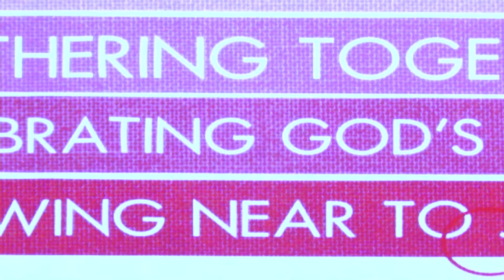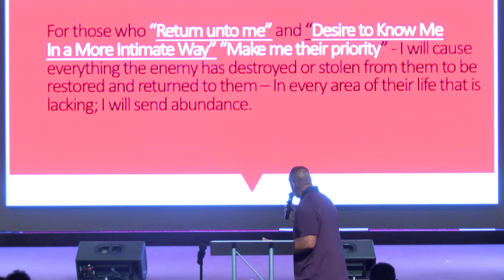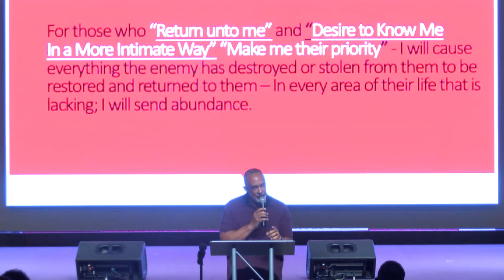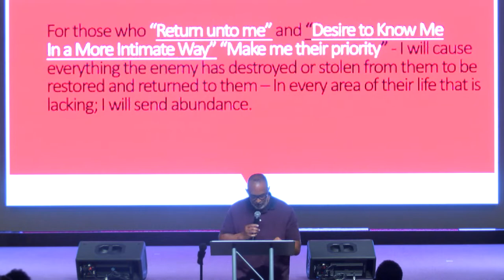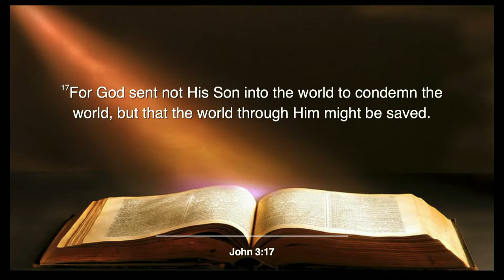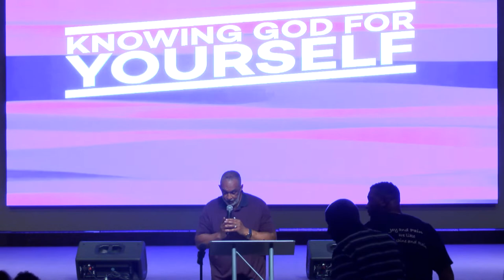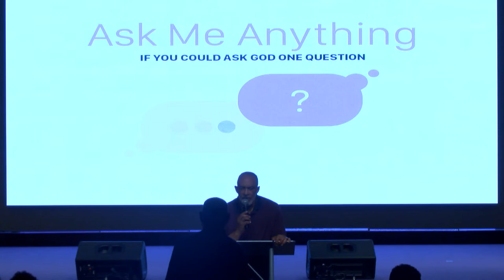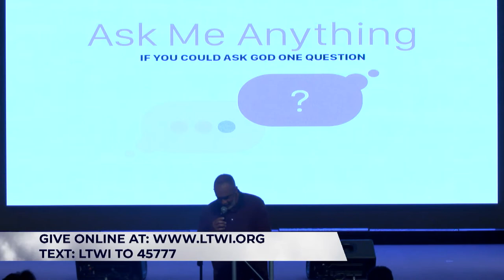Knowing God For Yourself - Elder Brian Lewis